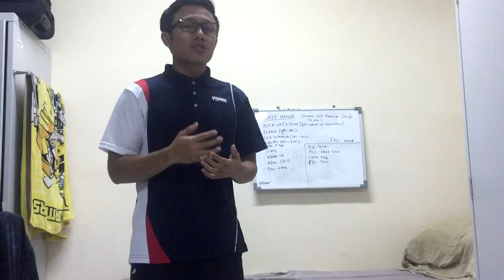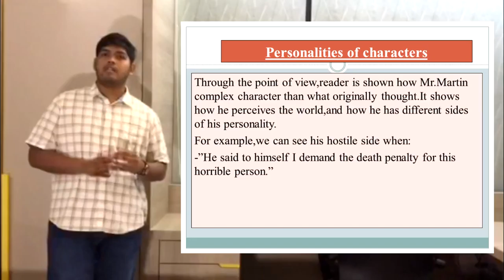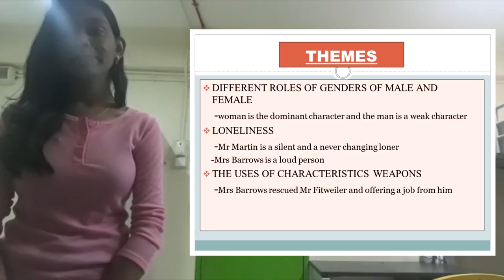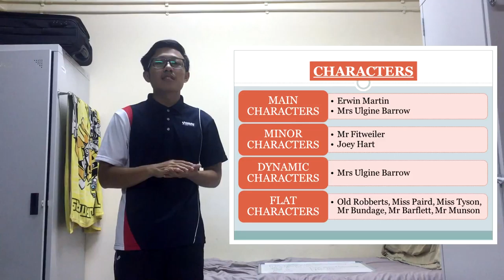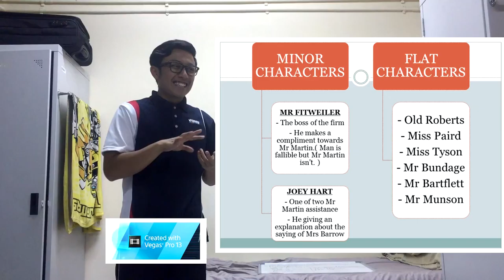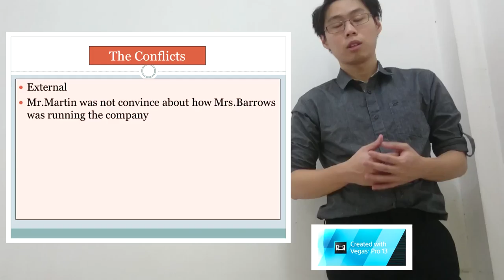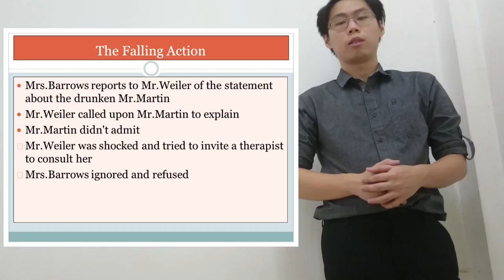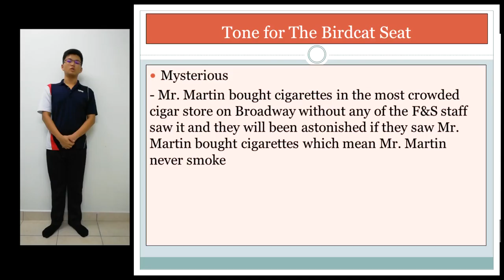The Catbird Seat by James Thurber